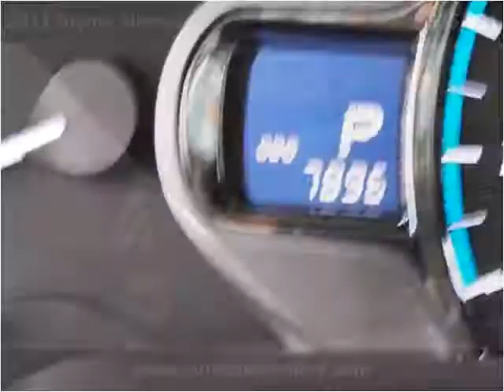2011 Toyota Sienna Used Cars Champaign IL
This 2011 Toyota Sienna is available from Bob Simpson's Autotown.